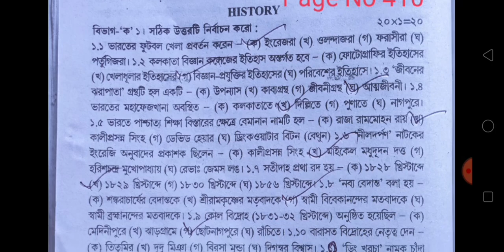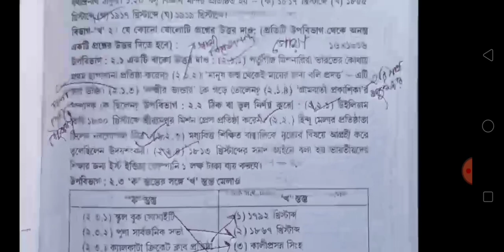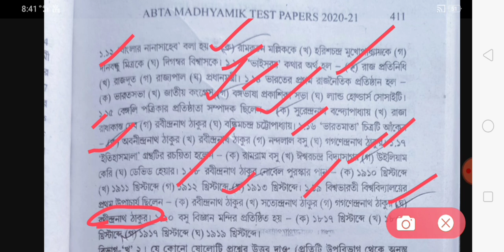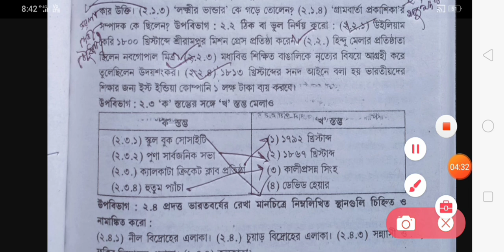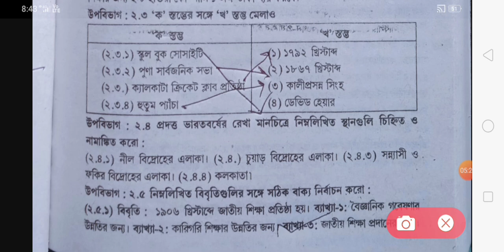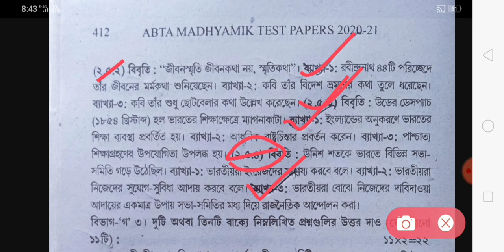ABTA MADHYAMIK TEST PAPER 2021 HISTORY SOLVE/MADHYAMIK ABTA TEST PAPER SOLVE 2021/ABTA TEST/CLASS 10